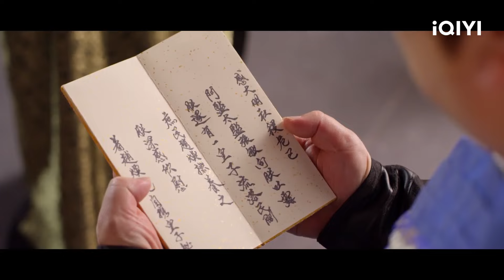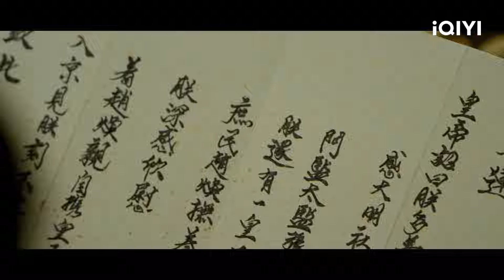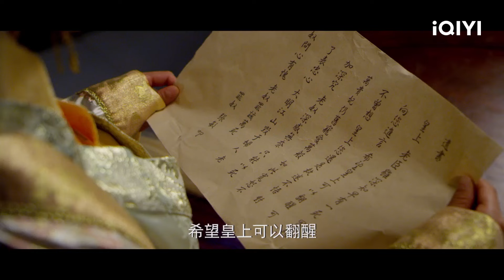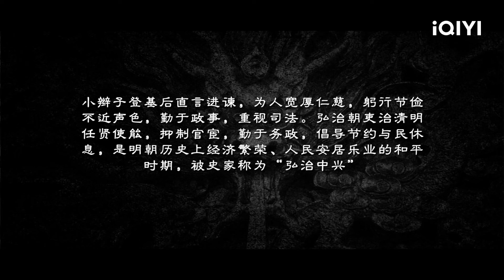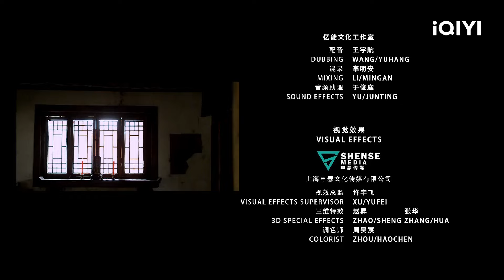《朕不想登基》I don''t Want to be Emperor 龙椅之争：太子的秘密与复仇 Multi Sub | 喜剧 古装 | 马莹莹 | iQIYI 爆笑影院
🤩血脉相承的皇位之争 👍喜剧 古装

【电影简介】
主演：金一帆 / 马莹莹
类型：喜剧 / 古装
描述：皇帝在位多年治国有方，抚定内外，可惜皇后突然染上恶疾，暴毙而亡。此后，皇帝却一直郁郁寡欢，无心朝政。皇帝的弟弟宁王觊觎江山，伙同后宫万贵妃，实施谋朝篡位的计划，试图杀死每一个被皇帝临幸的妃子及其孩子。皇帝身边的太监张公公不忍，将太子偷龙转凤，交给侄子，锦衣卫落榜生赵焕，带往民间抚养。同时，派遣了义女宋玉儿乔装打扮隐藏于召唤身边，以保护太子。多年后，皇帝病入膏肓，张公公告知实情，于是皇帝急需找到民间的太子以继承大统，于是一场皇权的赛跑就此展开。经过赵焕、宋玉儿，以及江湖人士，朝廷忠良的努力之下，一举瓦解了宁王集团，扶持太子顺利登基，同时也付出了巨大的代价。